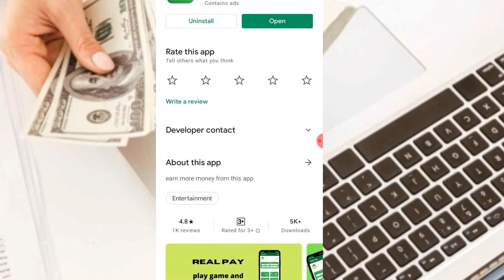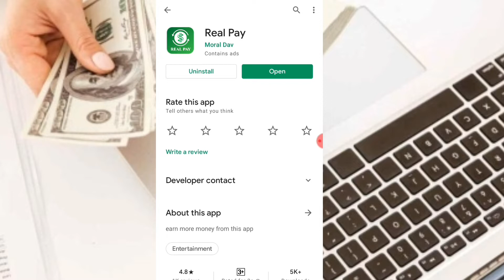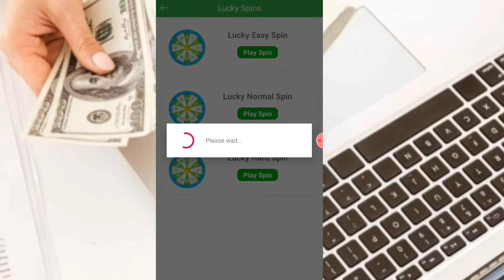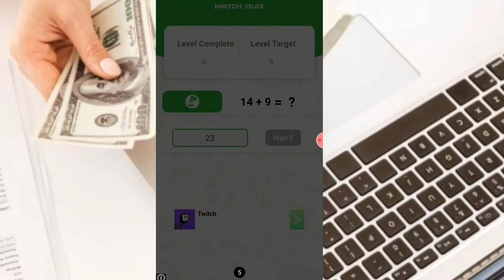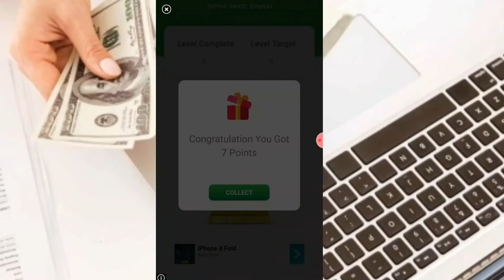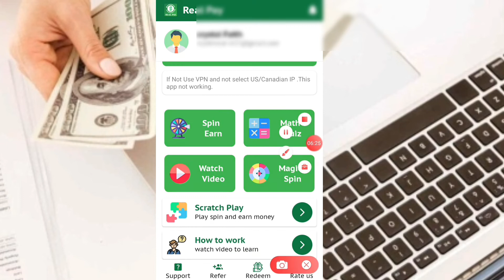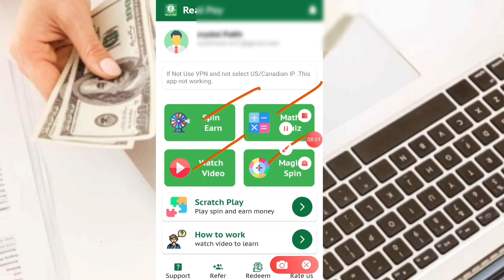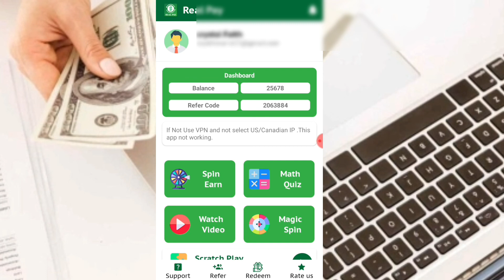PROMISE SURE PAYOUT KA DITO REAL PAY JUST TAP AND EARN | NEW PAYING APP 2021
♦️: 2063884
♦️; 2063884
♦️: 2043884

EARN MONEY using mobile phone and earn PayPal or gcash money for free. You can earn  money with no puhunan or invite or refferals.